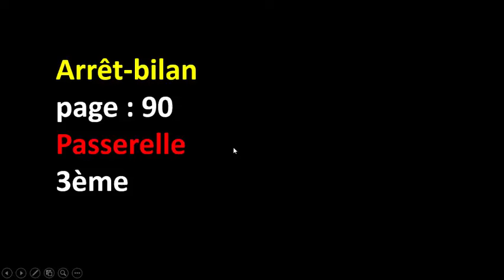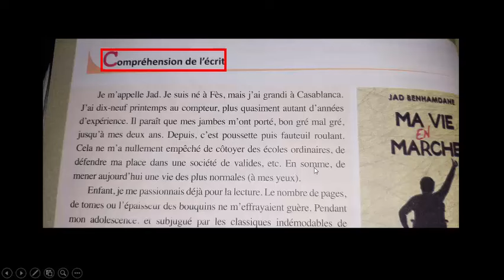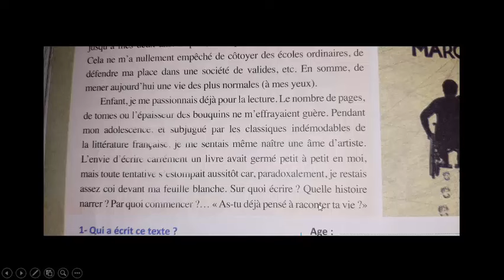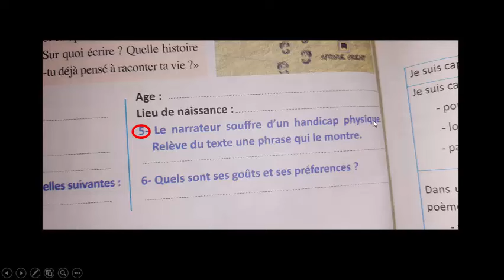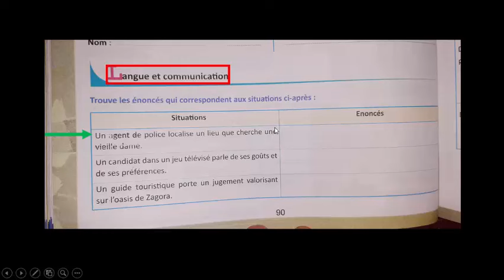Arrêt-bilan / page : 90 / Passerelle / 3ème/شرح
Arrêt-bilan
page : 90
Passerelle
3ème